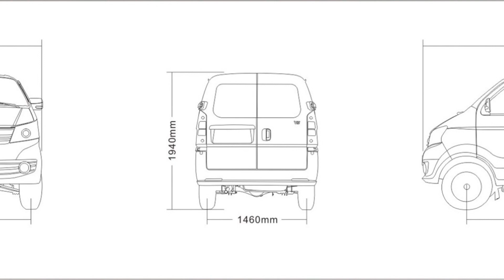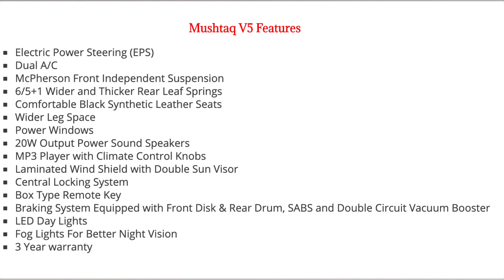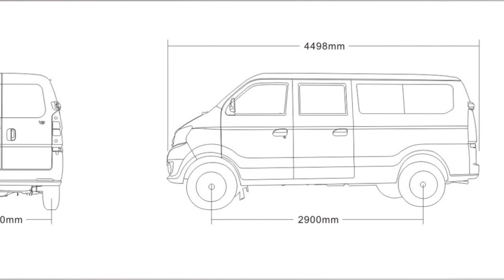2020 Mushtaq V5 Launched in Pakistan !!!!!!!!!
2020 Mushtaq V5 Launched in Pakistan !